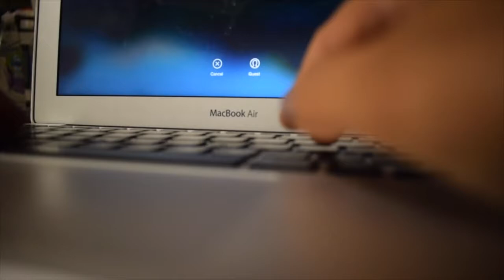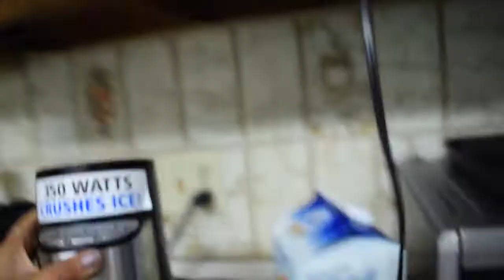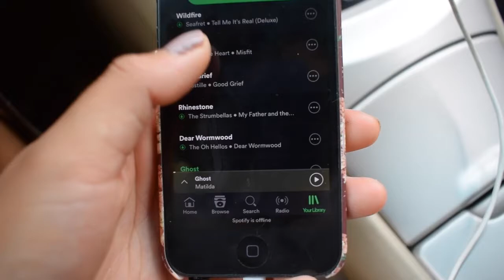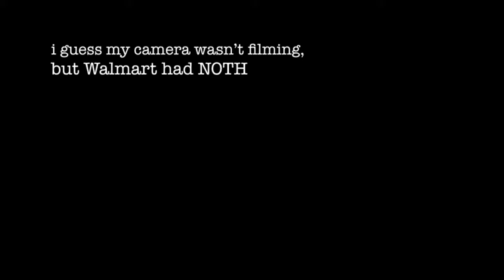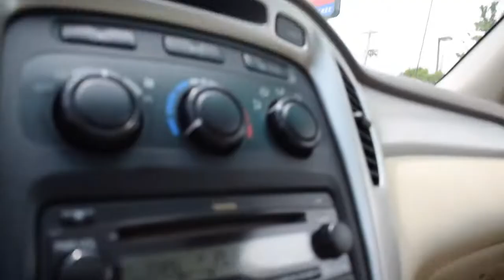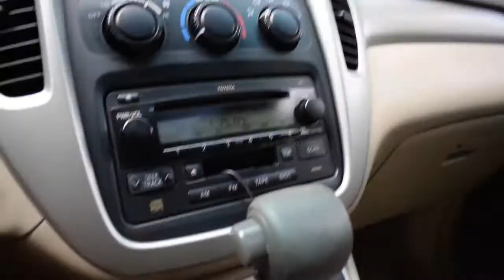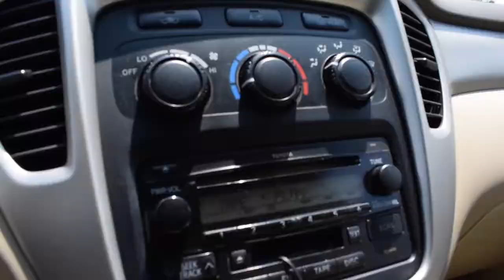Vlog #7...a day in the life of Anna Cressman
So far, this is the best vlog I've made and I'm very proud of it.